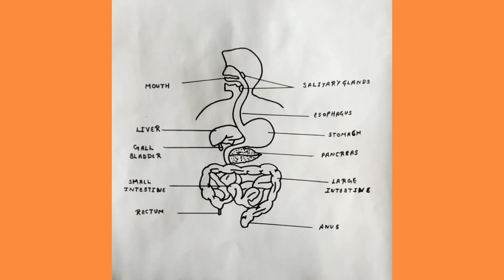How to draw diagram of human digestive system easily_ Step by step